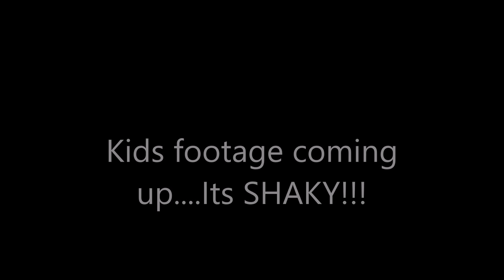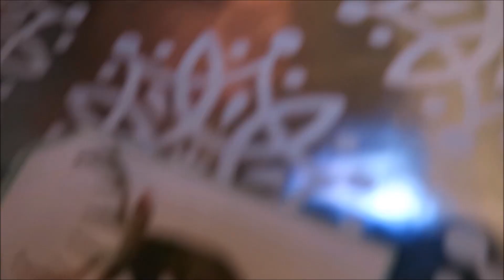Vlogidays 2017: I like you as a friend and a little more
We are a family of 6 New Englander's relocated to Georgia!  We vlog a little bit about everything! We LOVE Disney and Christmas! I am a Disney Travel Planner with Starstuff Travel Agency!! I am also a Independent Scentsy Consultant!!!  Follow us along on this crazy journey!

Thinking of planning a Disney Vacation or just want a free quote?!